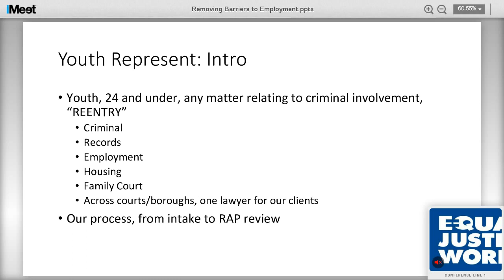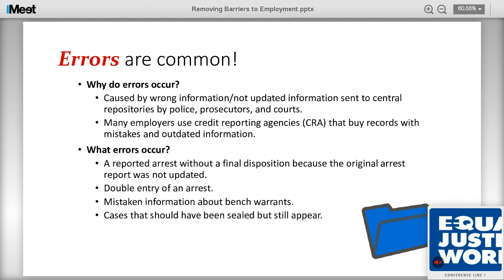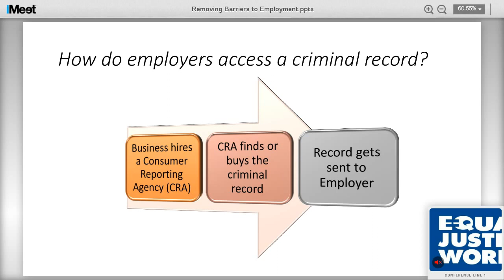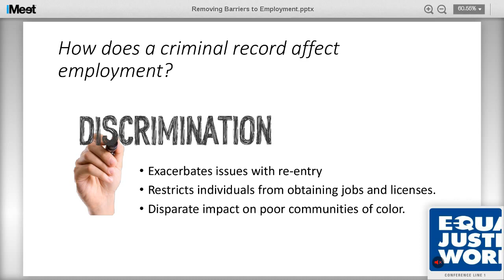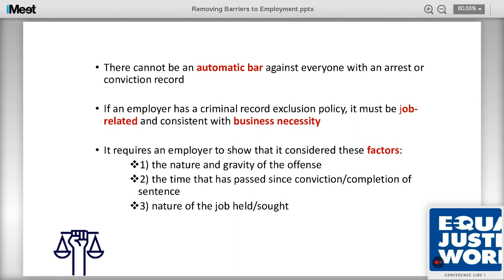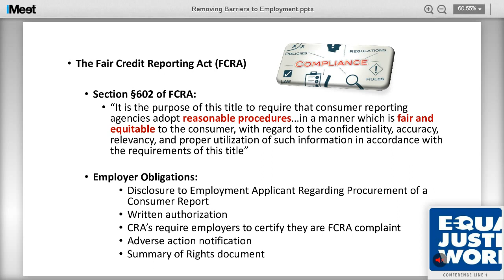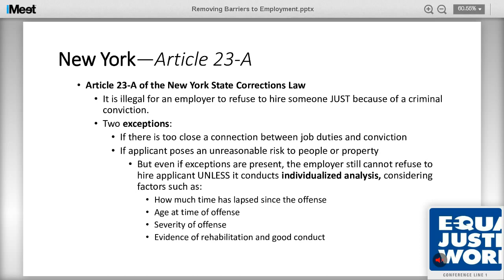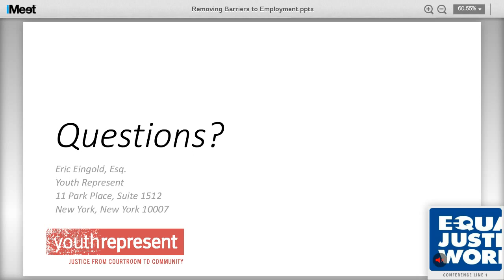Criminal Records Barriers to Employment